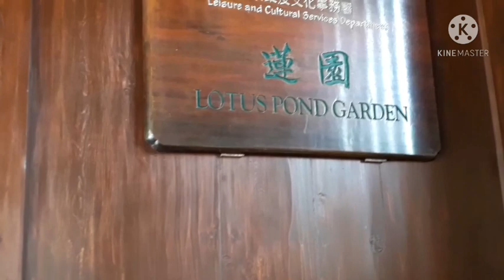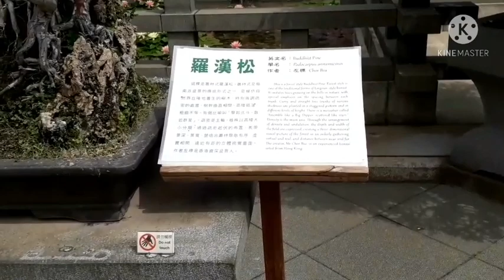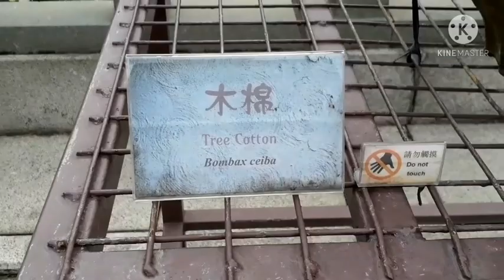Lotus Garden, Hammer Hill Park Diamond Hill Hong Kong